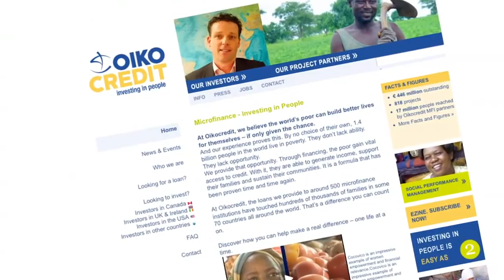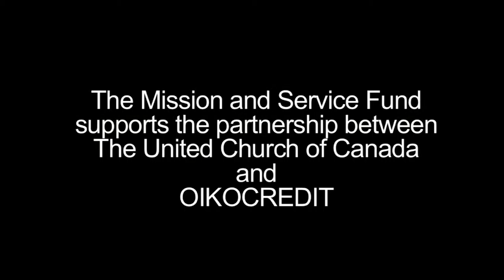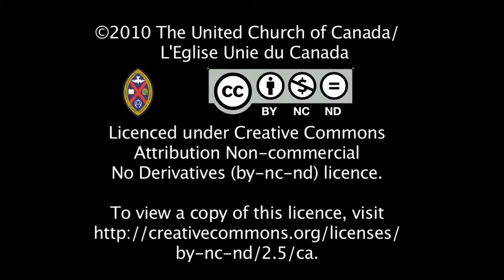Microfinance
Is the United Church involved in micro finance? The answer is yes!  Here is an exciting project in Paraguay that is significantly raising the standard of living for one community.